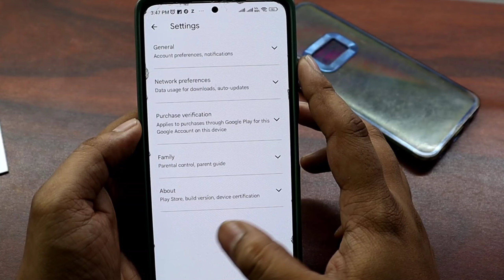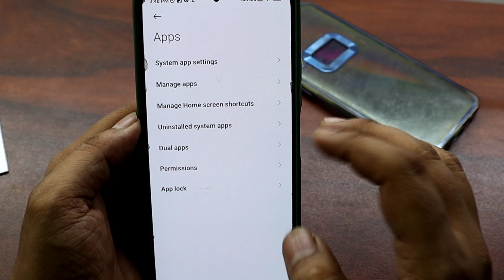Play Store Ki History Kaise Delete Karte Hain | Play Store Ki History Delete Karne Ka Tarika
Aaj Ki Is Video Me Hum Janenge Ki Google Play Stor Me Aapne Jo Bhi Search Kiya Hai Usko Kaise Delete Kiya Jaata Hai Vo Me Aapko Aaj Batane Wale Hu To Video Ko Poora Dekhe

Content Covered :-
Play Store Me Likha Hua Kaise Hataye
Play Store Me Jo Search Kiya Hua Kaise Delete Kare